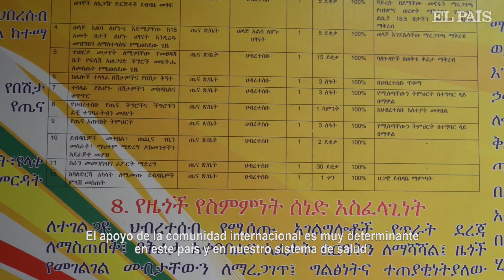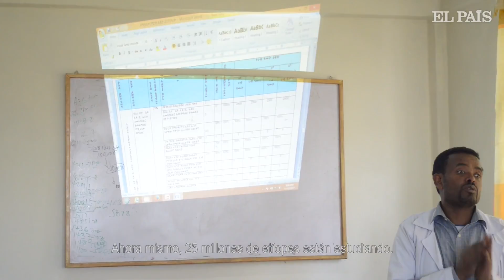"La cooperación internacional es determinante" | Planeta Futuro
Yifru Berhan Mitke, ministro de Salud de Etiopía, defiende las
soluciones imaginativas para cubrir las enormes deficiencias de recursos
 y personal del sistema sanitario de su país. Puedes leer la entrevista
completa aquí -&gt;